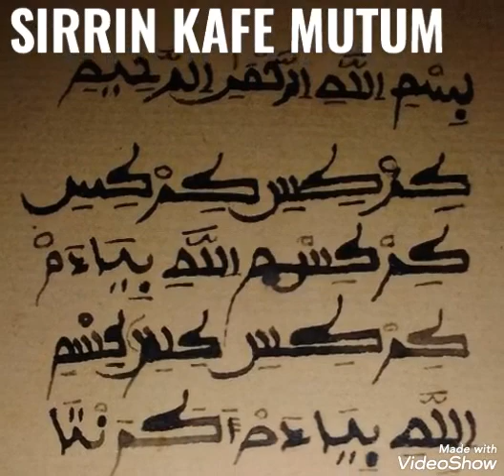SIRRIN KAFE MUTUM MACE kONAMIJI MUJARRABUN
SIRRIN KAFE MUTUM MACE kONAMIJI MUJRRABUN